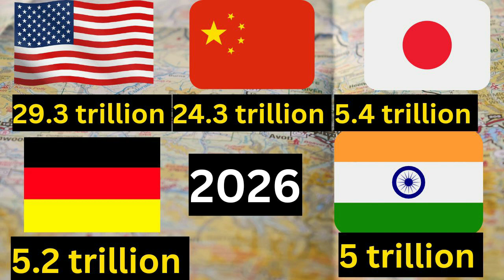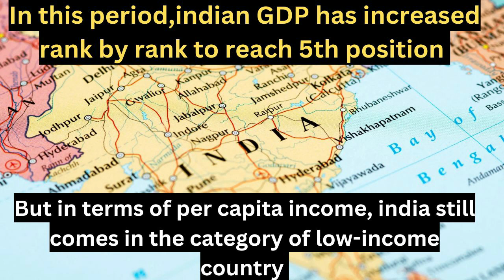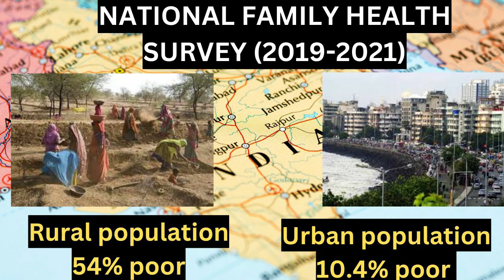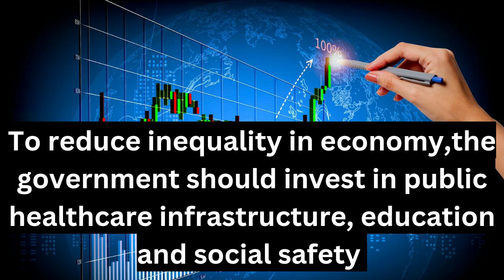INDIA Rich COUNTRY with Poor PEOPLE why?||GDP VS GDP Per capita||INDIAN ECONOMY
In this video we will discuss about the why india is the rich country with poor people?
GDP vs GDP per capita
INDIAN ECONOMY